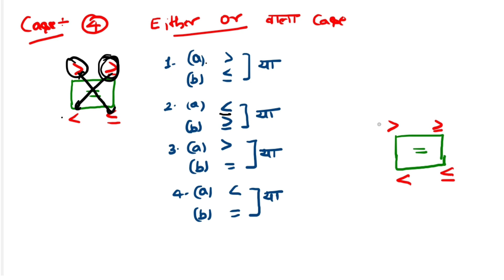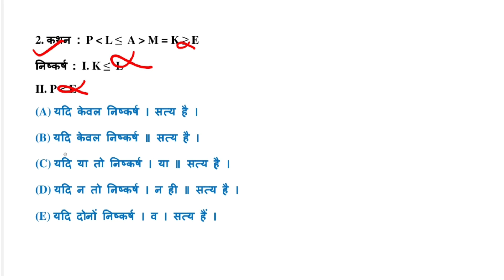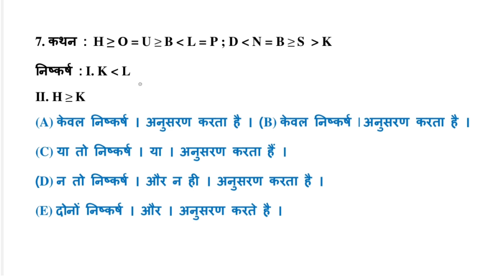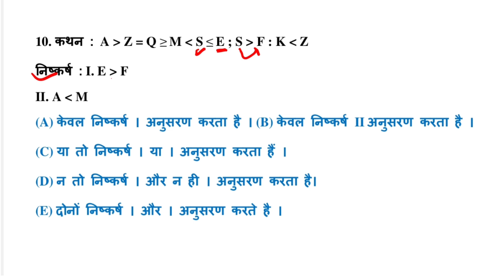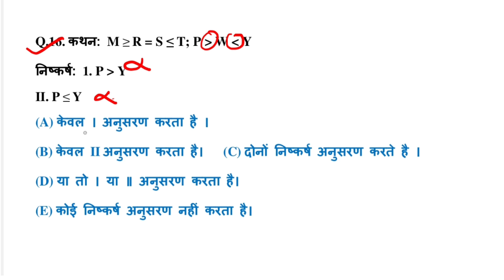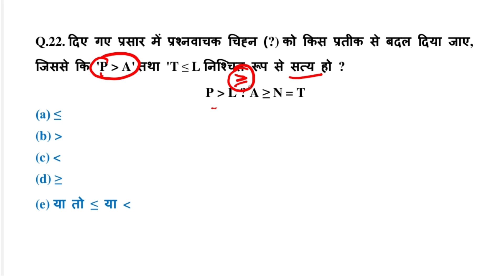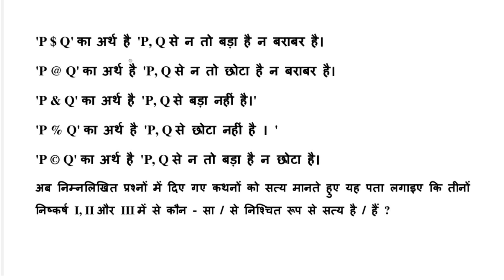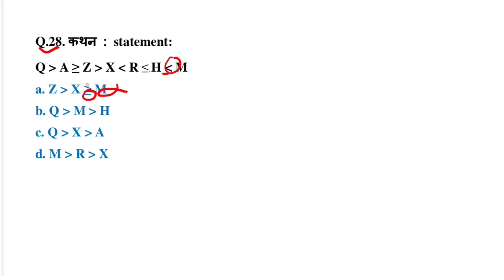Reasoning | Inequality Test | असमानता परीक्षण | for All Competitive Exams 2023 by Kumar Ankit Sir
SSC GD REASONING | Inequality Test | असमानता परीक्षण For SSC GD by Ankit sir Venn Diagram by Kumar Ankit Sir | REASONING BY KUMAR ANKIT सिर Reasoning By Ankit Sir ReasoningTac Classes By Ankit Sir tac_classes_by_ankit_sir Reasoningbyankitsir rojgar_with_ankit_ankit_bhati_sir reasoning #25/9/2023 #99223#19
Inequality Test | असमानता परीक्षण

Playlists Link:-👇👇👇
👌 Reasoning Full Course Chapter Wise By Kumar Ankit Sir

👌 Math Foundation Course Chapter Wise By Kumar Ankit Sir

👌Math Practice Set for All Competitive Exams

👌Basic Math for All Competitive Exams

👌Reasoning  All Exam Practice Set

दिशा दिशा परीक्षण
direction test by kumar ankit sir
DIRECTION
Blood Relation
Blood Relation by Kumar Ankit Sir
Rakt Sambandh by Ankit Sir
Rakt Sambandh By kumar Ankit Sir
रक्त सम्बन्ध कुमार ankit sir

SSC GD CLOCK
CLOCK FOR SSC GD
special FOR SSC GD
UP POLICE
Direction,  Disha Reasoning Direction Disha Priksharan
reasoning question
reasoning by kumar ankit sir